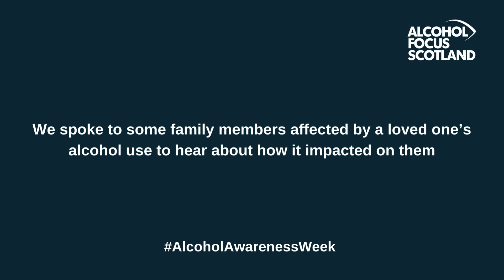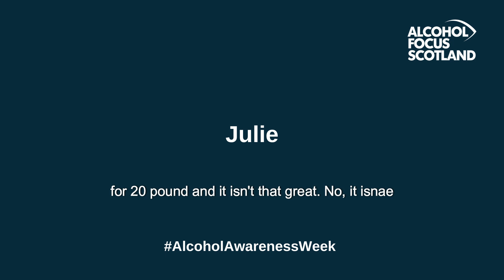Understanding Alcohol Harm: Julie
The theme of Alcohol Awareness Week this year is 'Understanding Alcohol Harm'.

1 in 2 people report one or more harms as a result of someone else's drinking. More than 1 in 3 people report having heavy drinkers in their lives.

We sat down with some family members who have been affected by a loved one's alcohol use to hear bout the impact it had.

In this video, Julie describes how a family member's alcohol use impacted on her and the wider family. She talks about stress, financial pressures and impact on physical health and sleep.

She also expresses her sense of shock and disturbance at the prevalence of alcohol marketing, how that might impact people in recovery, including her family member and alarm at cheap alcohol pricing and wide availability of alcohol.

With heartfelt thanks to Julie for sharing her experience, and to Scottish Families Affected by Alcohol and Drugs for helping set up these interviews.